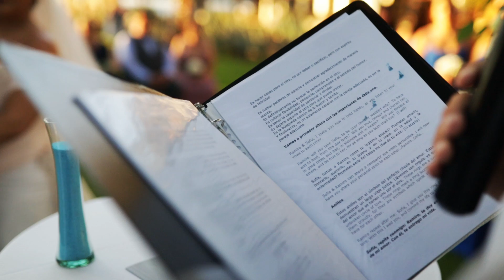Sofia & Ramiro | Wedding Film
Video of our wedding